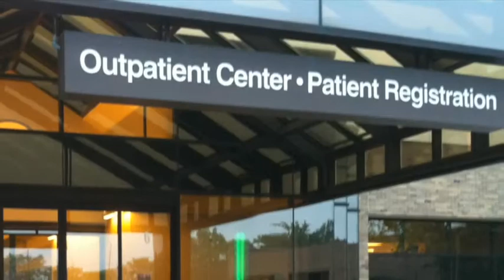Sophia Madison Campbell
What an incredible journey and an amazing day.  Thank you to my wife for all the work she put in to make it these 9 months.  Thank you to our friends and family for all the support they have given us.  Thank you to the doctors and nurses to helped us through this experience.  And thank you to Ryan Innes for writing and recording a song that captures this moment so perfectly.